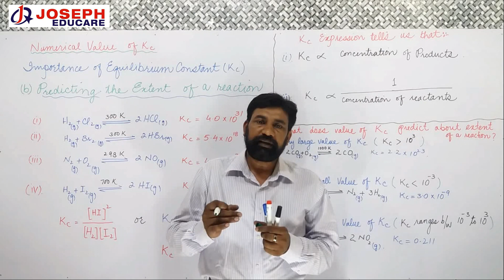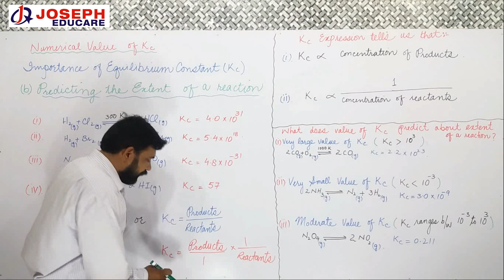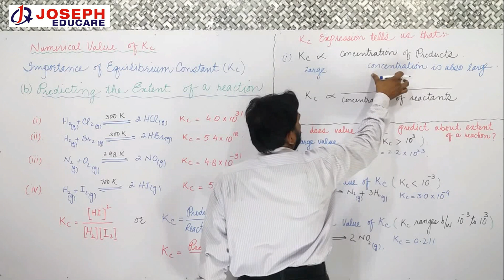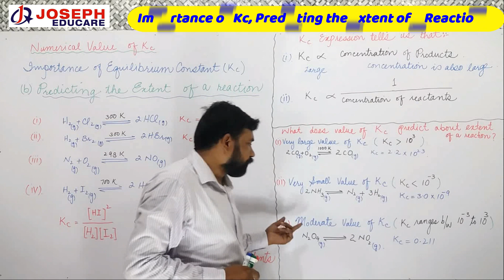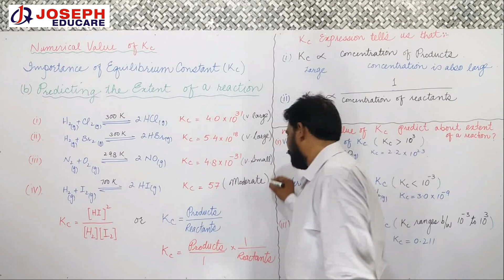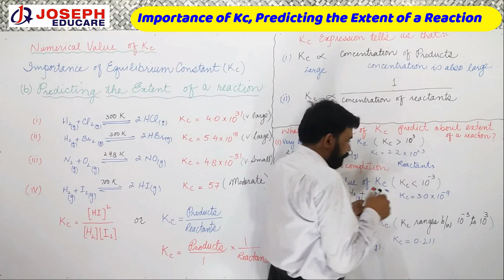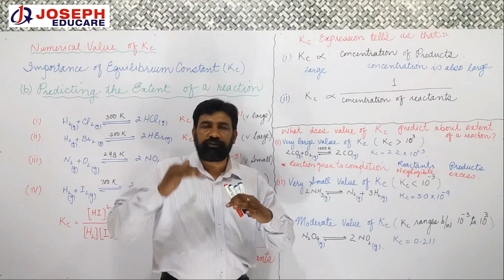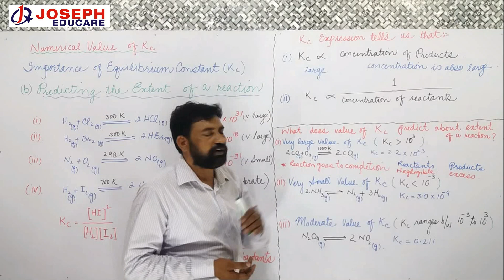Importance of Kc (Part 2), Predicting The Extent of Reaction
Extent of reaction is very important for numerical solving in equilibrium toipic.In this video Extent of the chemical reaction is predicted using the numerical value of Kc.
Practice tests and free video lectures for Physics, Chemistry, Biology, Math’s, Computer Science, English & more subjects are also available at Joseph educare.